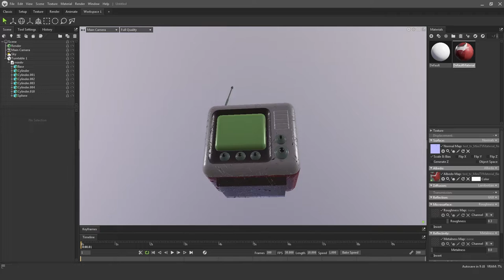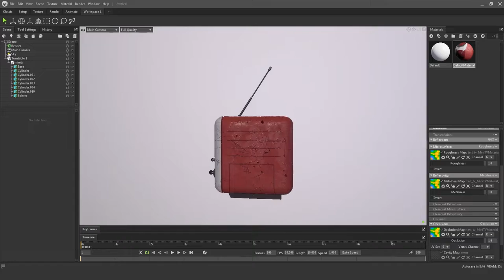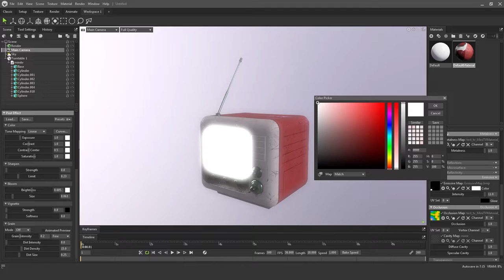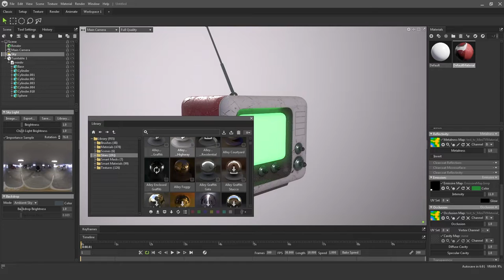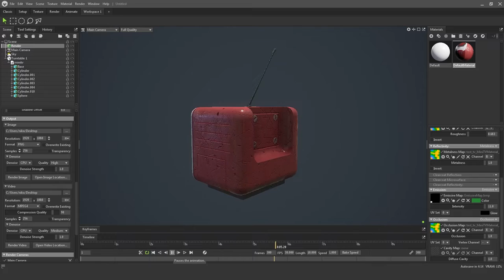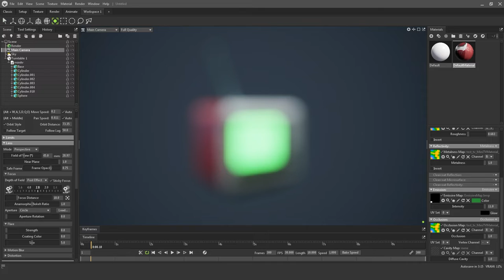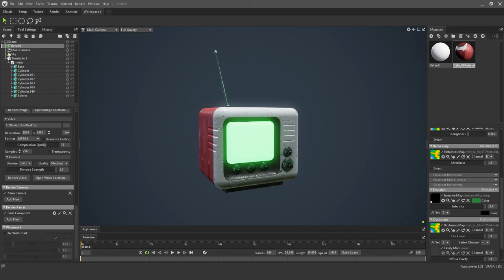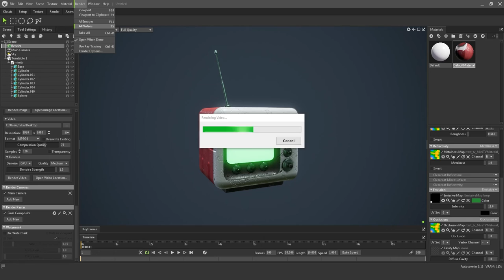MiniTV | Marmoset Toolbag 4 | pt 3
How to Setup and Render MiniTv in Marmoset Toolbat 4 using Unreal 4 exported maps from Substance Painter.

Check out MiniTV parts 1 & 2